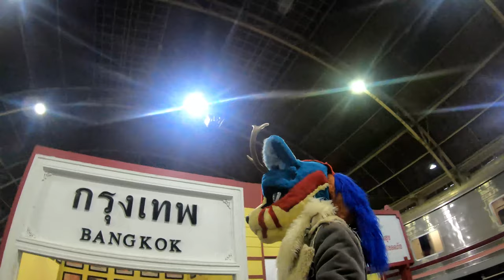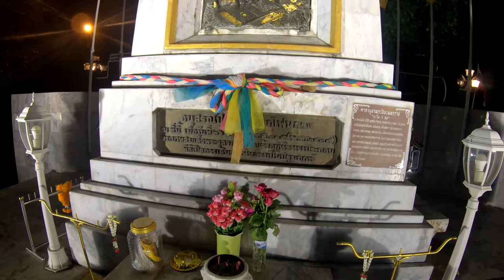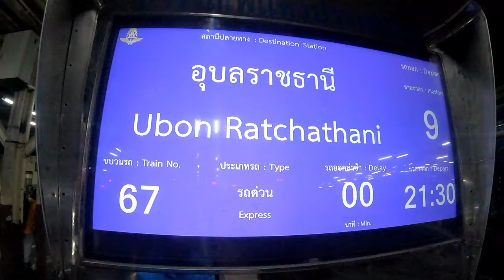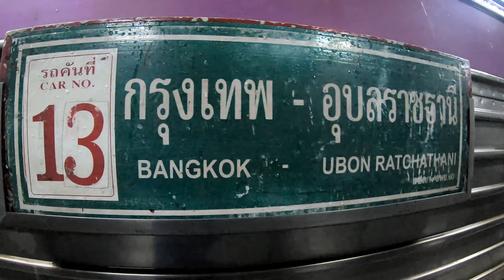Fursuit Walking inside "Hua Lamphong Railway Station" Bangkok 2019【4k,50p】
Hua Lamphong Railway Station in Bangkok

In Bangkok, a new main station, Bang Sue Central Station, will open in 2021.